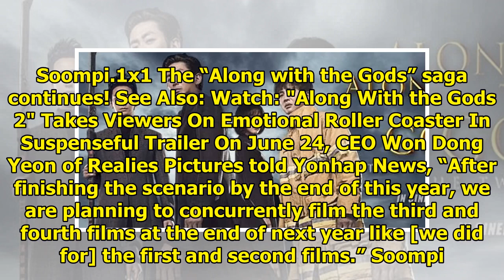"Along With The Gods" Executive Producer Announces Plans For 3rd And 4th Films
Display. Sharethrough. Soompi.1x1 The “Along with the Gods” saga continues! See Also: Watch: "Along ...